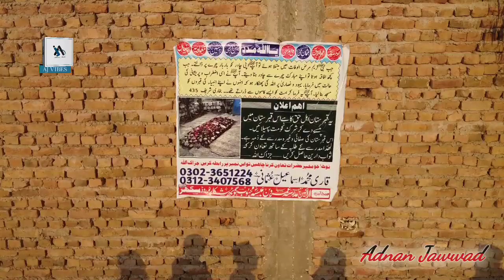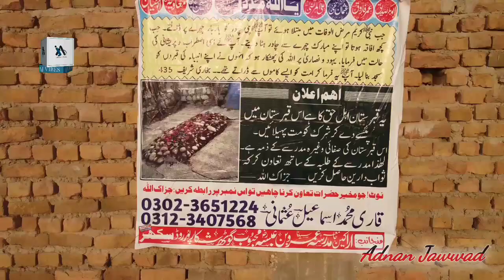Pakistan Me Sahaba Rz Ki Qabry Drone Video